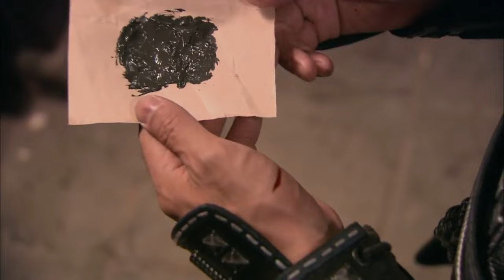Hoa Mộc Lan Truyền Kỳ - Tập 44 Lồng Tiếng | Phim Võ Thuật Cổ Trang Trung Quốc 2019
[Mulan] Hoa Mộc Lan Truyền Kỳ - Tập 44 Lồng Tiếng | Phim Võ Thuật Cổ Trang Trung Quốc 2019

NỘI DUNG PHIM:

“Hoa Mộc Lan truyền kỳ” kể về cuộc đời huyền thoại của bậc nữ tướng tài ba Trung Quốc sống vào thời Bắc Ngụy đó là Hoa Mộc Lan, người con hiếu thảo, thay cha tòng quân. Với tài nghệ thêu thùa cừ khôi, cô được triều đình nước Ngụy giao trọng trách thêu bức Hòa Thân Đồ làm vật phẩm tặng cho hoàng tộc Nhu Nhiên. Đây là cơ duyên cho mối tình khắc cốt ghi tâm giữa cô với Mạc Tương Đa Luân, hoàng tử thống lĩnh của đội quân đối địch. Sau bao khó khăn, thử thách nơi chiến trường khắc nghiệt, Hoa Mộc Lan đã trở thành tướng tài, lập được nhiều công lớn cho triều đình, bình định cuộc chiến tranh giữa Bắc Ngụy và Nhu Nhiên. Nhưng liệu rằng mối tình ngang trái giữa cô và vương tử Nhu Nhiên có được kết cuộc hoàn mỹ hay không? Hãy đón xem bộ phim "Hoa Mộc Lan Truyền Kỳ" - The Story Of Mulan trên New Films

Đạo diễn: Vệ Hàn Thao, Huỳnh Dĩ Minh
Giám chế: Quách Hoa, Lục Trường Hà, Tiêu Sĩ Tân, San San
Biên Kịch: Tô Hiểu Uyên, Hứa Dĩ Tiên, Lưu Kế An
Diễn viên: Hầu Mộng Dao, Quách Phẩm Siêu, Lưu Đức Khải, Ngãi Đông, Diêu An Liêm, Dương Lệ Thanh, Dương Âu, Đới Xuân Vinh, Lữ Lương Dĩ, Kỳ Tiêu Tiêu, Hàn Nghiệt...
Thể loại: Võ Thuật - Kiếm Hiệp, Cổ Trang
Quốc gia: Trung Quốc
Thời lượng: 45 phút / tập
Số tập: 57 tập
Năm xuất bản: 2012‏

© Các video trên kênh " " đã được đăng ký bản quyền với Youtube. Vui lòng không sao chép, re-upload dưới mọi hình thức.